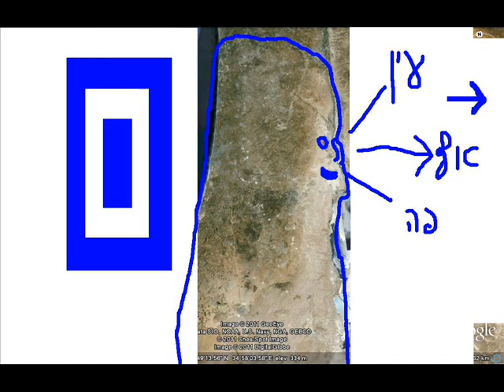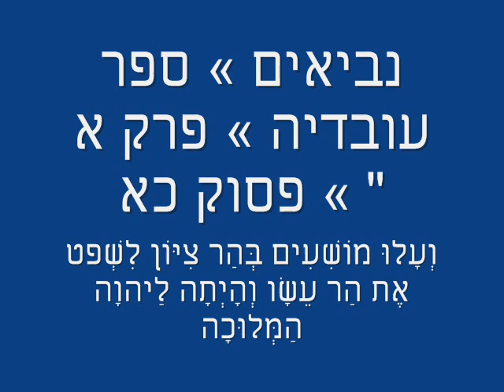מלאך השם התגלה בישראל וסיני הביטו